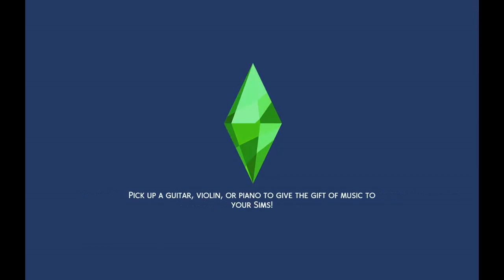Raising Jeff the killer ep 154